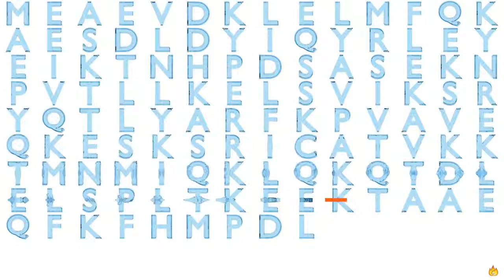Gene Music Using Protein Sequence of SKA2 "SPINDLE AND KINETOCHORE ASSOCIATED COMPLEX SUBUNIT 2"